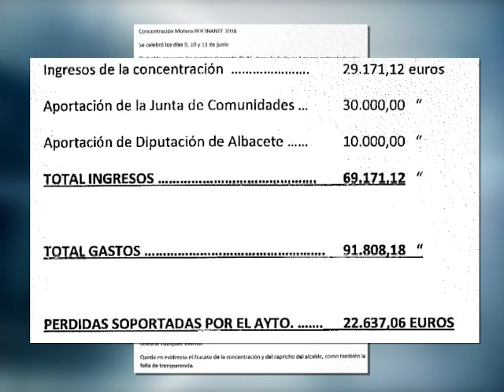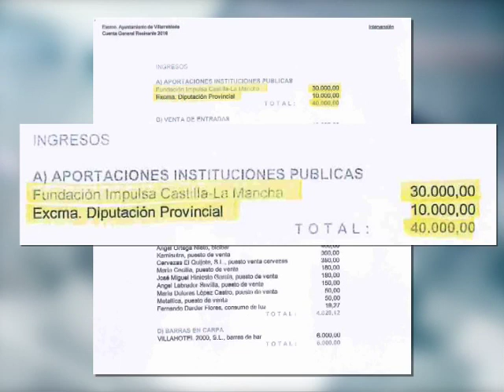Rocinante, capricho y derroche del Alcalde, Alberto González